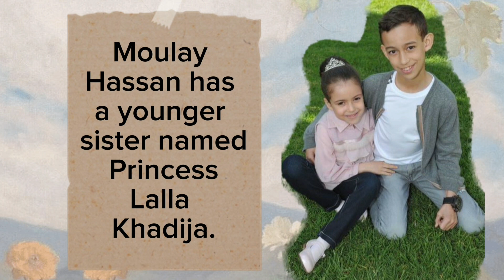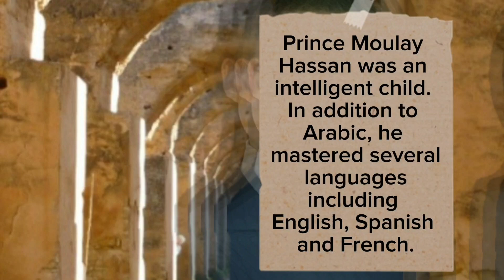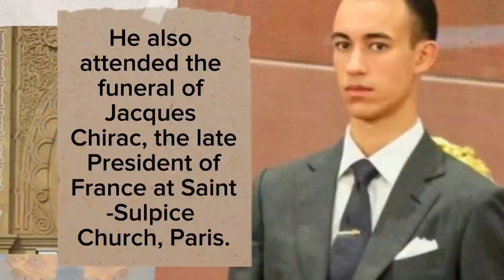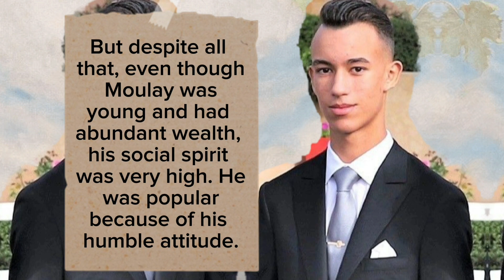Crown prince moulay El-Hassan of Morocco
Crown Prince Moulay Hassan is still young, but his wealth is already abundant. He is an intelligent child because he masters several languages.